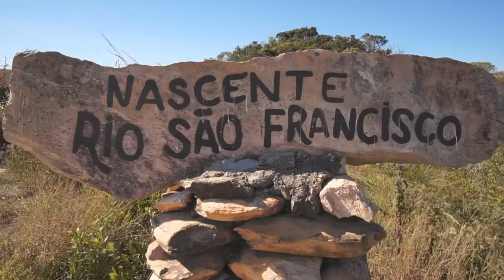50 ANOS DO PARQUE NACIONAL DA SERRA DA CANASTRA - SÉRIE ESPECIAL EPISÓDIO 1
| EXCLUSIVO |
50 ANOS DO PARQUE NACIONAL DA SERRA DA CANASTRA - SÉRIE ESPECIAL EPISÓDIO 1